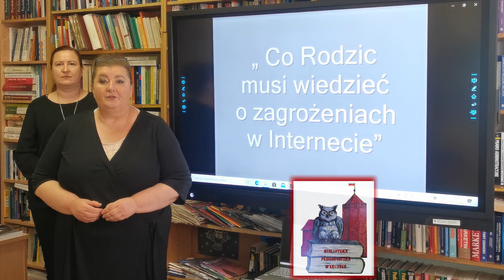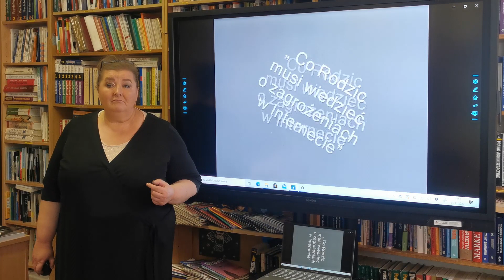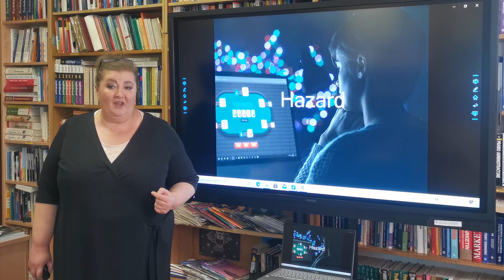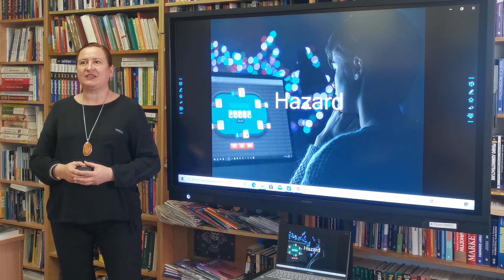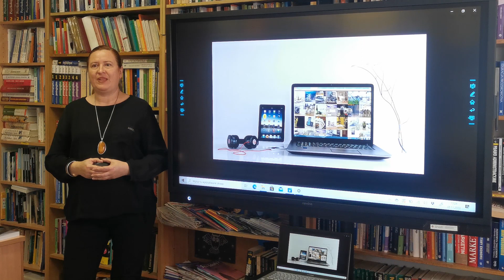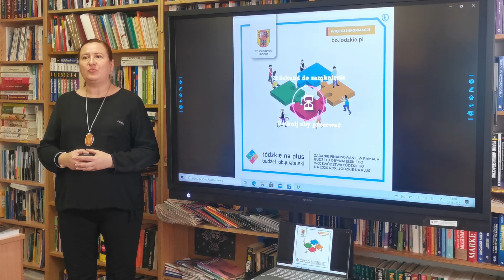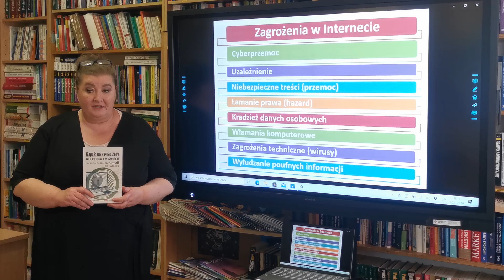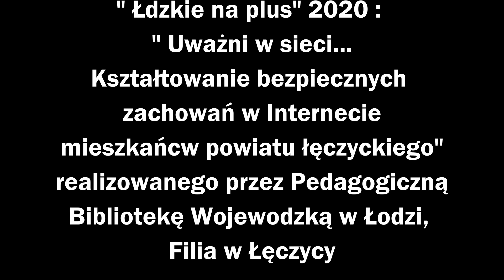Pogadanka dla rodziców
Film przygotowany na potrzeby realizacji projektu " Uważni w sieci... kształtowanie bezpiecznych zachowań w Internecie mieszkańców powiatu łęczyckiego.